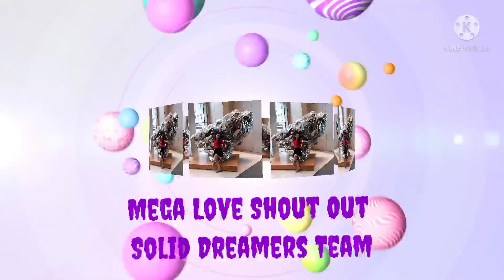PartyTime GraceBirthday HappyDay